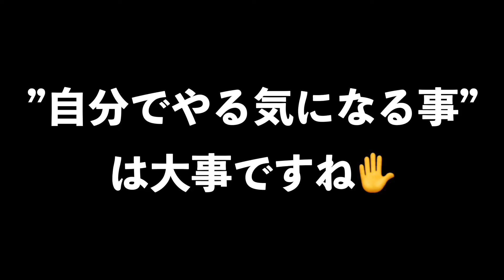【ゴルフの命！テークバック】迷いに迷ったテークバックがやっと分かってきた！！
山本道場ゴルフレッスン‼️

今回は芝からのショットやショートゲームをやります‼️

【9月28日（土）山本道場レッスンイベント】

第一部：１０時〜１３時
第二部：１６時〜１９時
定員：各回１２名
開催テーマ：直芝からのアプローチ極意を伝授！

【山本道場×Marty Golf】のTシャツが発売されました！🖤✨

なんと！！今度は３人がいっしょに🖐️

【❤️‍🔥命を懸けた後継者育成プロジェクトチャンネル❤️‍🔥】
ROYAL QUEEN PROJECT CANNEL

【山本道場×Marty Golf】のトレーナーが発売されました！🖤✨

師範が身につけている魚突きくん
ちさとの身につけているレッサーパンダ
いつきの身につけているカエルちゃん
になってます！

袖についているQRコードにも秘密がありますので
ぜひゲットしていただけると嬉しいです❤️

秘密いてはこちら💁‍♀️

２０２４年・山本道場ゴルフTV・メンバーシップ

５月度カリキュラムから完全復活！！

山本道場リアルレッスン再開に伴って内容も進化！！

２０２２山本道場ゴルフTV・メンバーシップシステム

いきます。

２０２２年度、山本道場ゴルフTV・初心者道場生限定動画になります。

２０２２年に更新した動画４８本をご覧いただけます。

２０２１年度、山本道場ゴルフTV・道場生動画４８本
２０２２年度、山本道場ゴルフTV・初心者動画
２０２２年度、山本道場ゴルフTV・道場生動画
２０２３年度、山本道場ゴルフTV・道場生動画

３年目はメンバーの皆さんをインターネット上であってもスイングに対しての

２０２１年度、山本道場ゴルフTV・道場生限定動画　４８本
２０２１年度、山本道場ゴルフTV・特待生限定動画　４８本
２０２２年度、山本道場ゴルフTV・初心者限定動画　４８本
２０２２年度、山本道場ゴルフTV・道場生限定動画　４８本
２０２２年度、山本道場ゴルフTV・特待生限定動画　４８本
２０２３年度、山本道場ゴルフTV・特待生限定動画

山本誠二

‹所属選手›